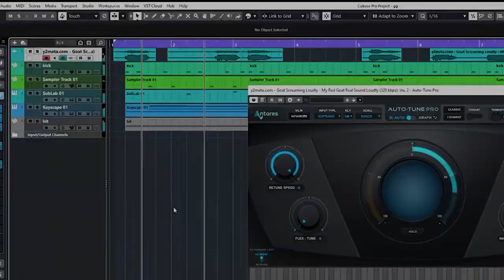Andulpota Bashirhat | Best offbeat place in kolkata | Crazy reactions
Thank you so much to be a part of our Youtube family❤🤗
WOLF RIDER DURLOV